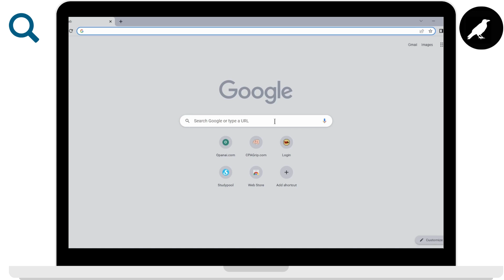How To Bypass Enterprise Enrollment On School Chromebook? Bypass Enterprise Enrollment Chromebook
If you're a student who wants to regain control of your school Chromebook or if you've acquired a used Chromebook locked to an enterprise enrollment, this tutorial is for you. Join us as we walk you through the process of bypassing enterprise enrollment on a school Chromebook, allowing you to use it without restrictions. We'll provide step-by-step instructions and essential tips to help you navigate the process smoothly. Take back control of your Chromebook and unlock its full potential!